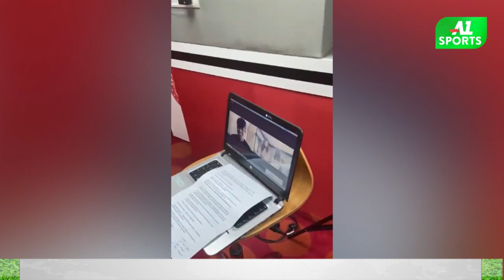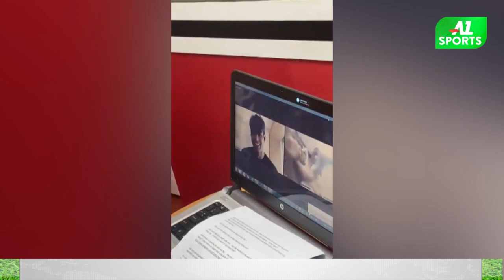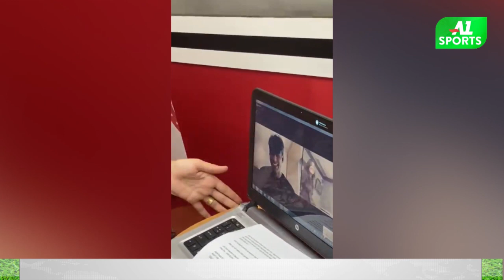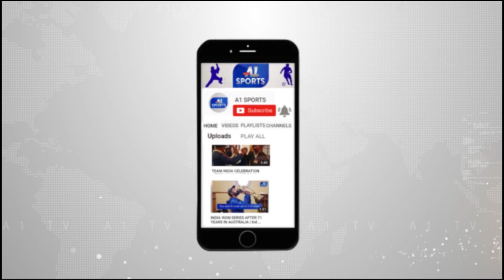Neeraj Chopra के लिए रेड एफएम की खास पेशकश || A1 Sports